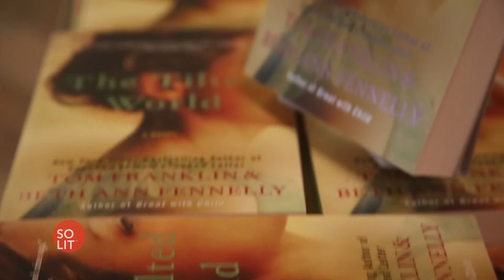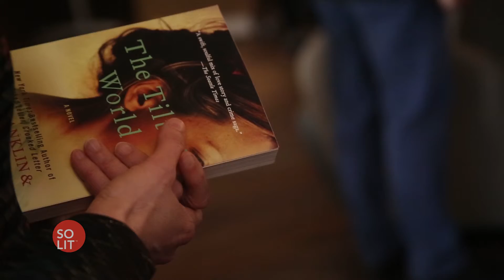South Bound Distinguished Lectures: Tom Franklin & Beth Ann Fennelly